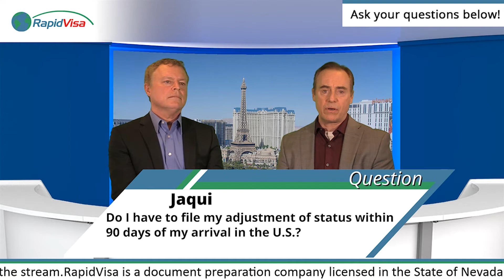Am I Required to Adjust Status Within 90 Days on a Fiancé Visa?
This footage is an excerpt from our Facebook Live stream on December 21, 2017. to participate in a future stream.